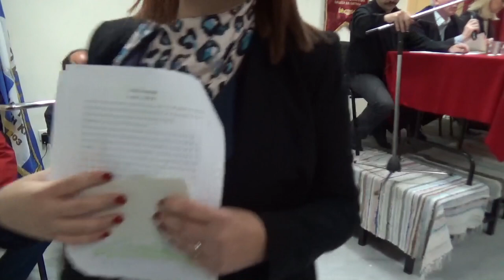ΔΡΟΣΟΥΛΗΤΕΣ ΒΙΒΛΙΟΠΑΡΟΥΣΙΑΣΗ ΤΟΥ ΓΙΩΡΓΗ ΚΑΡΑΜΠΕΛΙΑ ΜΕΡΟΣ ΠΡΩΤΟ & ΜΕ ΤΡΑΓΟΥΔΙΑ ΤΗΣ ΣΜΥΡΝΗΣ.mp4